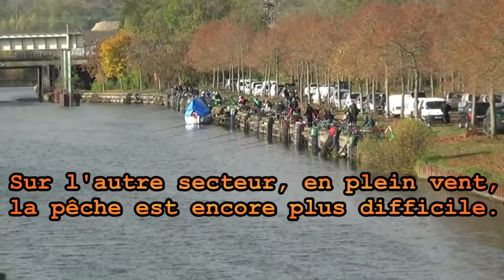Concours de pêche du GVO novembre 2016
31 équipes de deux pêcheurs ont participé au concours de pêche du GVO organisé au canal à Talange le 6 novembre. Les conditions climatiques étaient très difficiles (froid, vent), en particulier sur un secteur. Les prises ont été très variables en fonction des places.